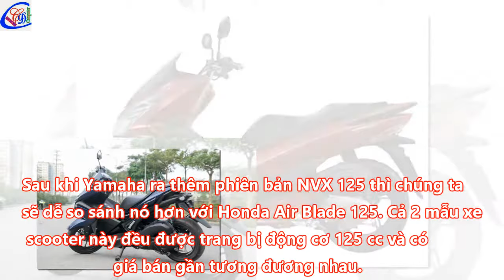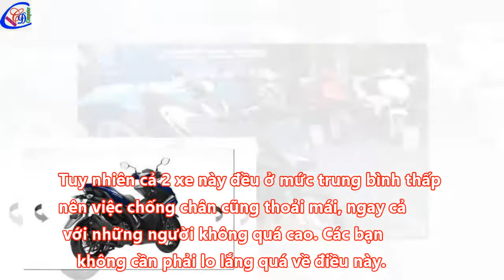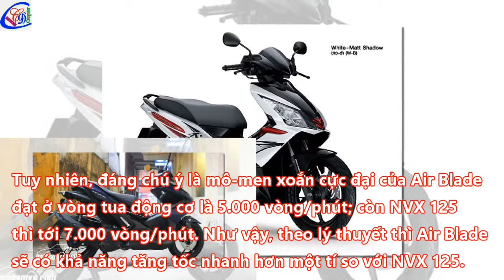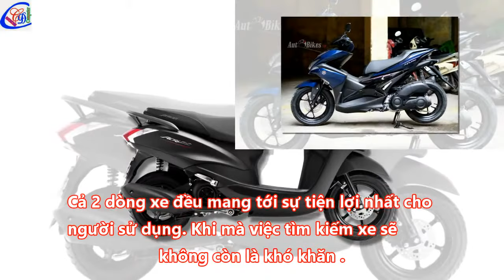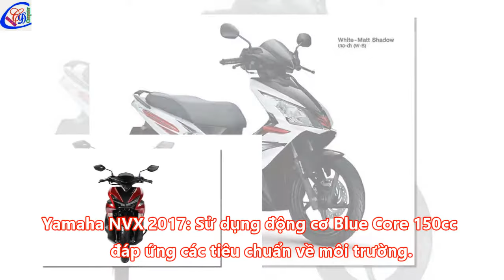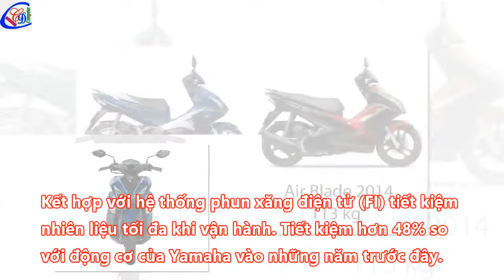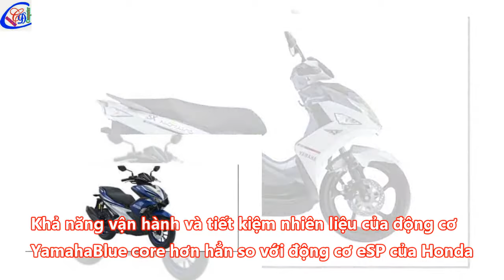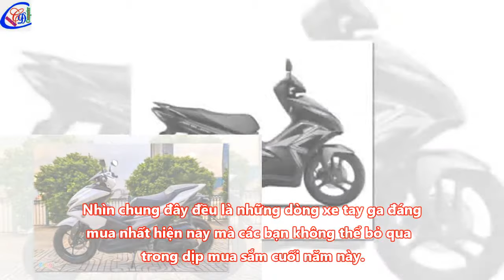So sánh thông số Yamaha NVX 125 và Honda Air Blade 125 có gì mới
Đầu tiên là về kích thước. Yamaha NVX 125 to hơn Honda Air Blade 125 về cả chiều Dài x Cao x Rộng. Kích thước tổng thể của NXV 125 là 1.990 x 700 x 1.125 mm; trong khi của Air Blade là 1.881 x 687 x 1.111 mm. Chiều dài cơ sở của NVX 125 đạt 1.350 mm; còn của Air Blade là 1.288 mm. Khoảng sáng gầm của NXV 125 là 140 mm; còn Air Blade là 131 mm. NVX sẽ có thể leo lề tốt hơn so với Air Blade. Về cân nặng thì NVX nặng hơn Air Blade 7 kg với trọng lượng khô là 117 kg.

Xe số:
Wave Alpha 110cc (17,79 triệu đồng).
Super Dream 110cc (18,70 triệu đồng).
Blade 110cc
Phiên bản: tiêu chuẩn (phanh đĩa, vành nan hoa): 19,60 triệu đồng.
Phiên bản thể thao (phanh đĩa, vành đúc): 21,10 triệu đồng.
Wave RSX 110
Phiên bản phanh cơ, vành nan hoa: 21,49 triệu đồng.
Phanh đĩa vành nan hoa: 22,49 triệu đồng.
Phiên bản phanh đĩa, vành đúc: 24,49 triệu đồng.
Future 125cc
Phiên bản vành nan hoa: 29,99 triệu đồng.
Phiên bản vành đúc: 30,99 triệu đồng.
Xe côn tay:
Winner 150cc
Phiên bản thể thao: 45,49 triệu đồng.
Phiên bản cao cấp: 45,99 triệu đồng.
MSX 125cc (59,99 triệu đồng).
Xe tay ga:
Vision 110cc (29,99 triệu đồng).
Lead 125cc
Phiên bản tiêu chuẩn: 37,49 triệu đồng.
Phiên bản cao cấp: 38,49 triệu đồng.
Air Blade
Phiên bản thể thao: 37,99 triệu đồng.
Phiên bản cao cấp: 39,99 triệu đồng.
Phiên bản sơn mờ đặc biệt: 39,99 triệu đồng.
Phiên bản sơn từ tính cao cấp: 40,99 triệu đồng.
SH Mode
Phiên bản tiêu chuẩn: 50,99 triệu đồng.
Phiên bản cá tính: 51,49 triệu đồng.
Phiên bản thời trang: 51,49 triệu đồng.
PCX 125cc (55,49 triệu đồng).
SH125i
Phanh CBS: 67,99 triệu đồng.
Phanh ABS: 75,99 triệu đồng.
SH150i
Phanh CBS: 81,99 triệu đồng.
Phanh ABS: 89,99 triệu đồng.
SH300i (248 triệu đồng).